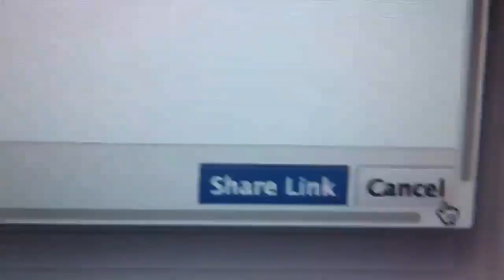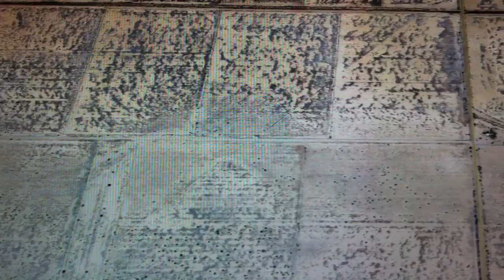HI-BRAZIL - Gran Finale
Gran Finale

No começo havia o nada
Do nada explodiu o tudo
Deslocamento de ondas
Navegação, contudo
Cosmo, aspiração
Com asas tomou os céus
Perseguia o astro-rei
Para trás, o pão e o circo
E os ilhéus
À sua frente
Antropofagicamente
O sol a lhe engolir
E, no final,
A sorrir...

Gran Finale

In the beginning there was nothing
From nothing the everything exploded
Displacement of waves
Navigation, however
Cosmo, aspiration
With wings took ​​the heavens
Pursued the king of stars
Behind, the bread and the circus
And the islanders
Ahead
anthropophagically
The sun swallows him
And, in the end,
Smiling ...

Cantor Convidado/Featuring: Fábio Alves